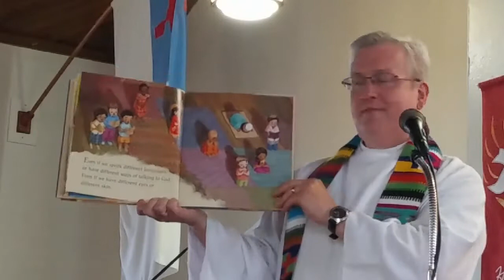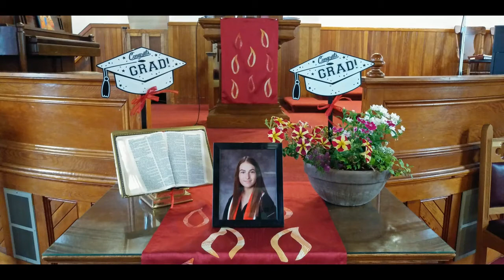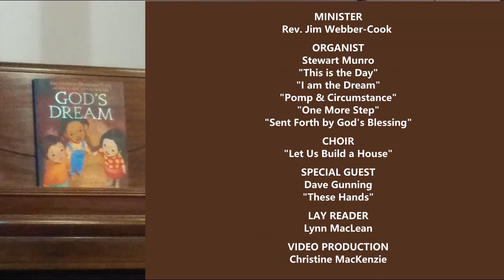Salt Springs, Scotsburn-Lyon's Brook United Churches - Jun 27, 2021